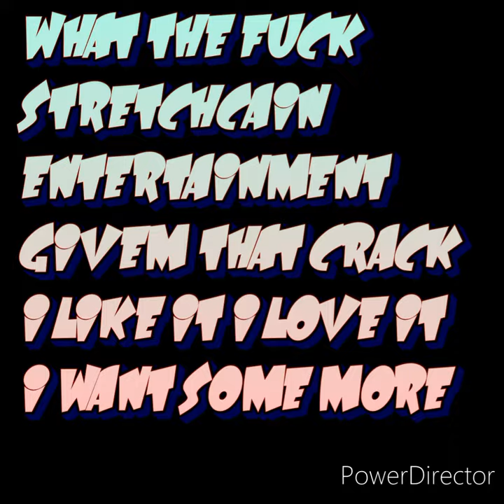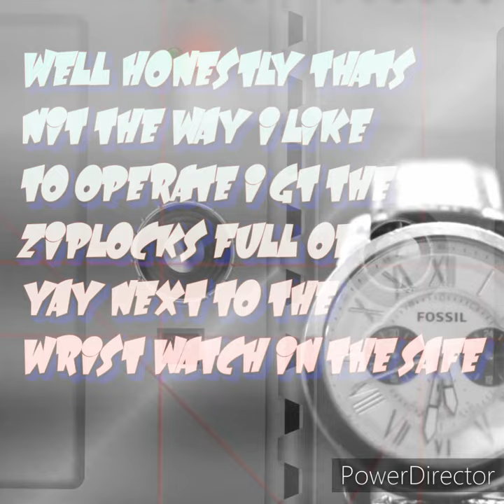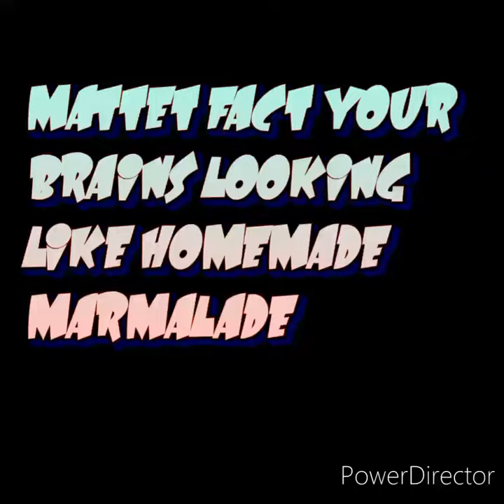DEMONS FREESTYLE (lyric video)@insomniacgang729